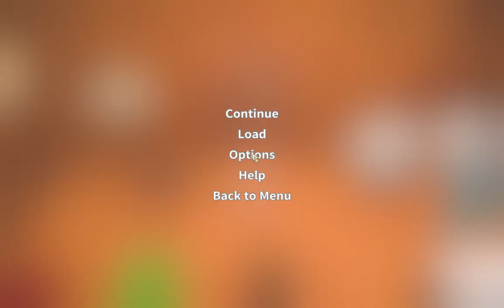My time at Portia deutsch #035 -sandrock village quest complete